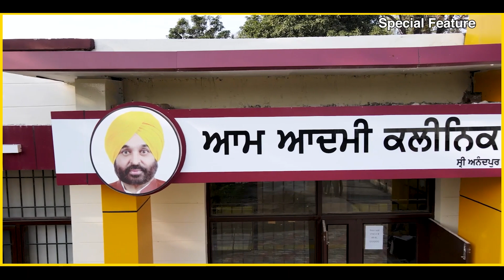ਸਿਹਤਮੰਦ ਪੰਜਾਬ ਦਾ ਸਪਨਾ ਹੋ ਰਿਹਾ ਸਾਕਾਰ | Aam Aadmi Party Punjab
This is the official YouTube Channel of Aam Aadmi Party Punjab